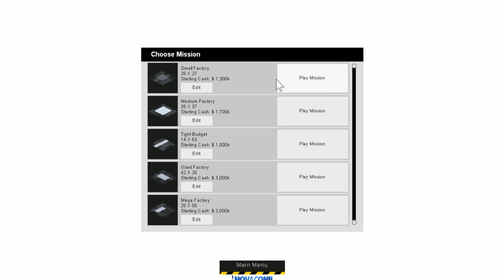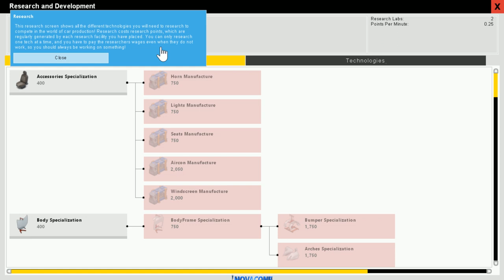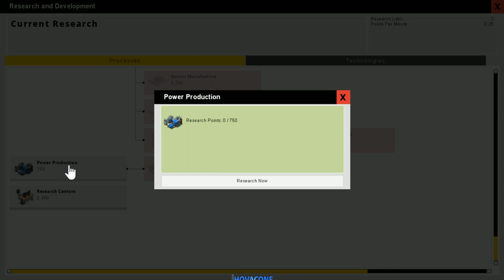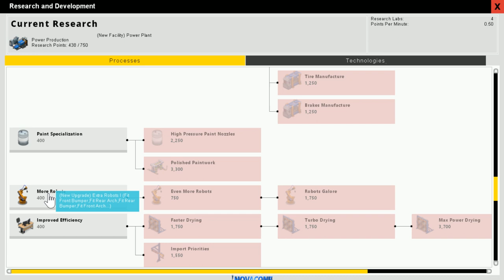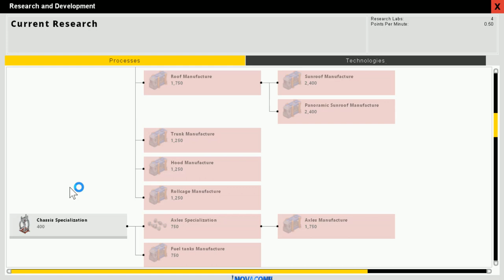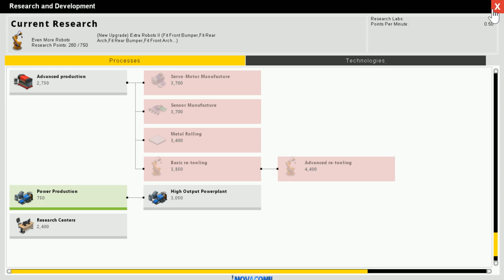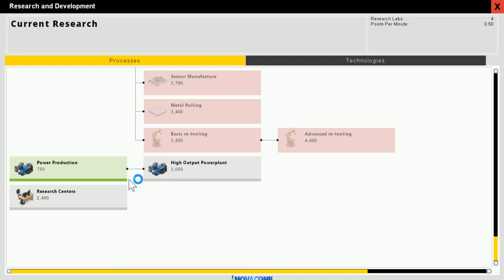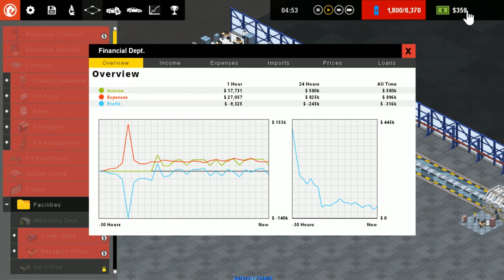Baby Hovac Playing Production Line | Part 1 | Gameplay Live Commentary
Description:

Production line is the new car factory management/simulation/tycoon game that pushes your organisational and entrepreneurship skills to the limit. Can you build the ultimate optimised, free-flowing car production line whilst beating the competition and still turn a profit?

A modern car factory is a near perfect example of efficiency, process-management and flow. A massive army of precision-controlled robots dance to a milimeter-perfect ballet of engineering excellence with perfect timing. Components snake along conveyor belts to a 'just-in-time' ordering system that leaves no pauses, no delay, no confusion or congestion. Nothing exists but the perfect flowing efficiency of high tech car construction...
...in theory.

In practice, of course, life is not so simple. When you get to grips with your first factory design, it certainly will not feel in a state of pure flow...or profit for that matter. Making a handful of built-to-order cars and breaking even is one thing...but competing with the big multinationals and churning out thousands of cars for the mass market is a whole new ballgame.

Production line is the new car factory

management/simulation/tycoon game from Positech Games, the developers of Democracy & Gratuitous Space Battles, and publishers of Big Pharma. This game is designed to appeal to the efficiency geek in all of us, the person who cannot help but organize things for maximum performance. The closet entrepreneur, the stats-geek, Is that you? if so...welcome to your dream game (we hope!)

The key to understanding production line is the division of labor and the merits of purpose-built machinery. At the start, your factory will be small and the individual slots on your production line will carry out large complex tasks (like fitting the car body). As you research better methods, and earn the funds to expand, you will continue to subdivide those slots into smaller (and faster) production areas which keep the flow of new vehicles flowing smoothly. At the same time, product design researchers will be working out how to enhance your cars with new technologies such as automatic headlights, power steering, bluetooth phone support and voice recognition.

its a race to be productive AND a race to be profitable. Are you ready to compete?